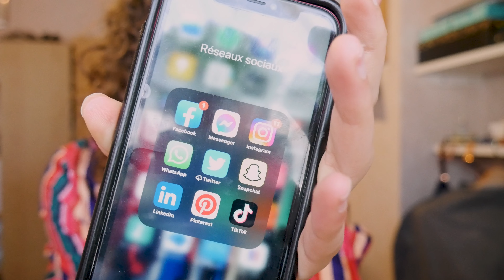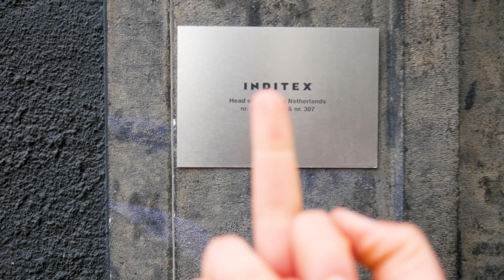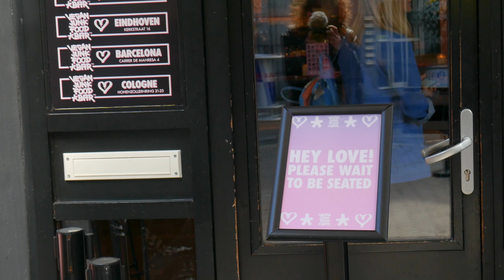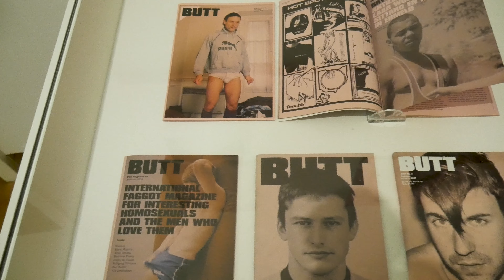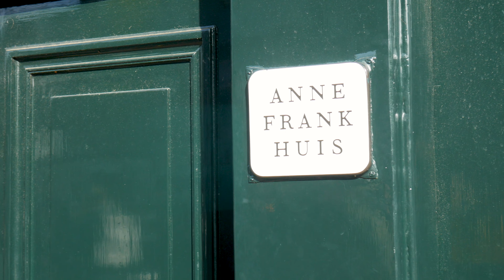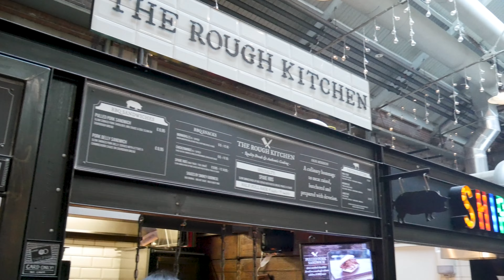Je pars SEULE et SANS RÉSEAUX SOCIAUX ! Vlog Amsterdam part1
I'm back !!!

Je bosse vite sur la partie 2 et j'espère que ça va vous plaire !

L'application Choose : -10€ sur votre première commande avec le code LENA10*